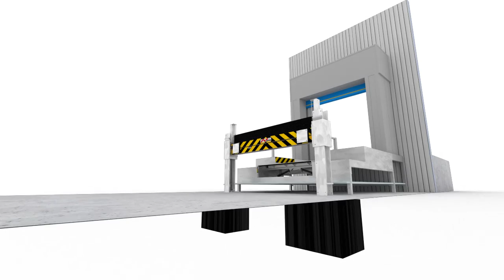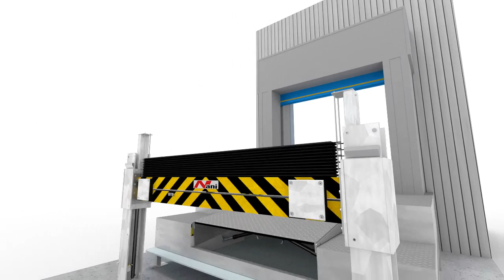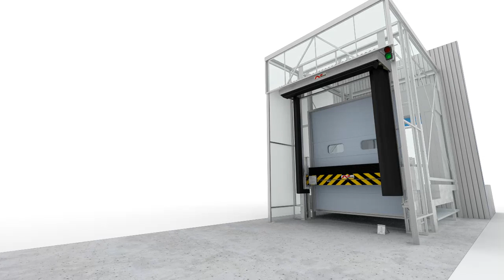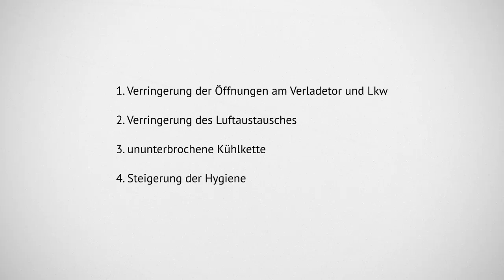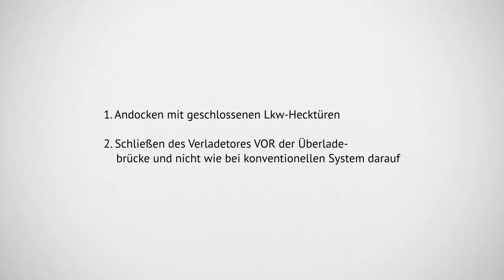NANI Verladetechnik - Cooldock - Aufbau & Konstruktion (Teil 1/3)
Inhalt (TOC):

Die 11 Komponenten des Cooldocks:

(0:50) 1. Plateau mit Vorschub
(1:10) 2. Tiefkühlschnelllauftor
(1:22) 3. ISO-Bodenpaneel
(2:31) 4. Gerüst
(1:35) 5. hydraulischer Anfahrschutz mit Köcherfundament
(2:35) 6. Thermosektionaltor
(3:04) 7. vierseitig aufblasbare Torabdichtung
(3:45) 8. elektronischer Radkeil und Steuerung
4:05 9. Ampelsystem
(4:20) 10. ISO-Paneele
(4:27) 11. Einfahrhilfen

(4:42) Zusammenfassung
(6:41) Credits

Das Nani COOLDOCK ist das wohl energieeffizienteste Lkw-Verladesystem, das es derzeit auf dem Markt gibt. Die Vorsatzschleuse ist hochisoliert als „Box“ konzipiert, die einfach vor die Gebäudeöffnung gesetzt wird. Lkw docken hier mit geschlossenen Hecktüren an und diese werden erst geöffnet nachdem der Lkw bereits abgedichtet wurde. Dann werden die angedockten Lkw 4-seitig rundherum abgedichtet und der Energieverlust so maximal begrenzt.